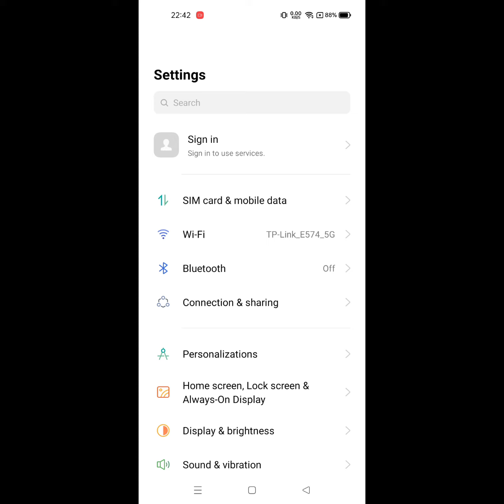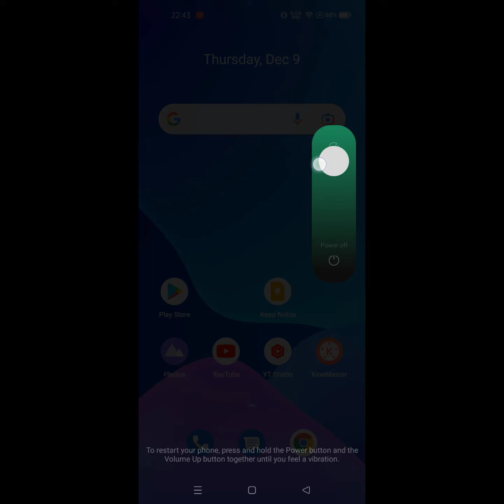camera failed to start several times. restore it by clearing history realme 5i, 6, c11,c25, narzo 20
Are you looking for how to fix camera failed to start several times. restore it by clearing history realme ?  In this video I show you how to fix  .
Then apps or apps management
And find out camera
I hope that this method solve camera failed to start several times. restore it by clearing history realme

camera failed to start several times. restore it by clearing history realme
camera failed to start several times. restore it by clearing history realme 5i
camera failed to start several times. restore it by clearing history realme 6
camera failed to start several times. restore it by clearing history realme 6 pro
camera failed to start several times. restore it by clearing history realme 7
camera failed to start several times. restore it by clearing history realme c3
camera failed to start several times. restore it by clearing history realme c2
camera failed to start several times. restore it by clearing history realme c25
camera failed to start several times. restore it by clearing history realme narzo 20